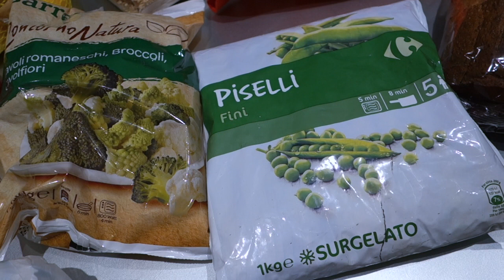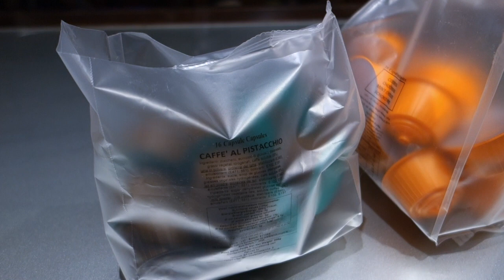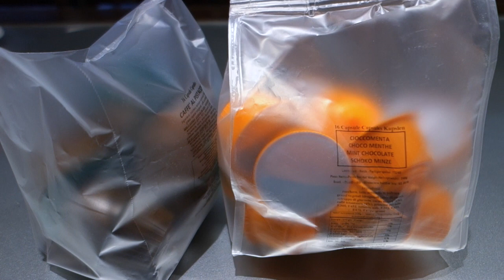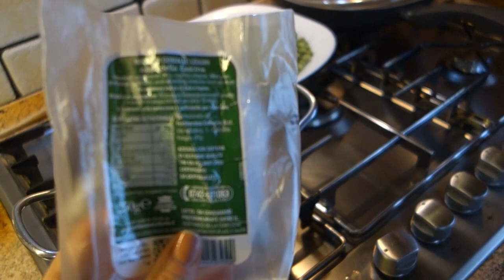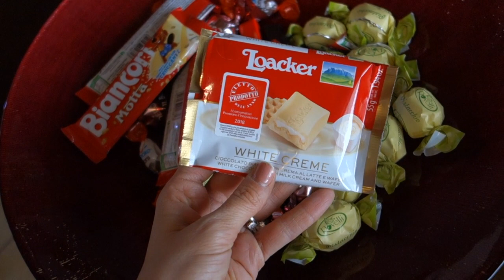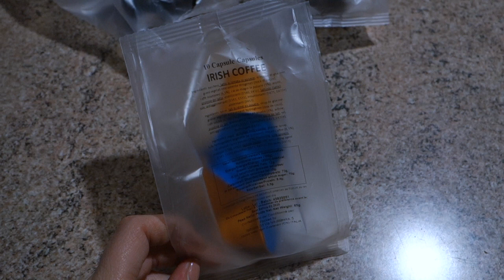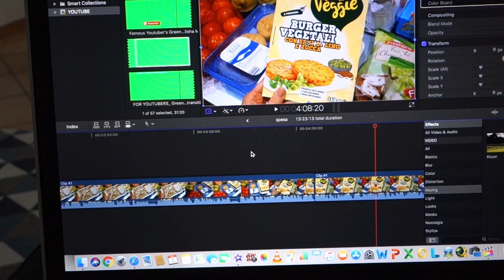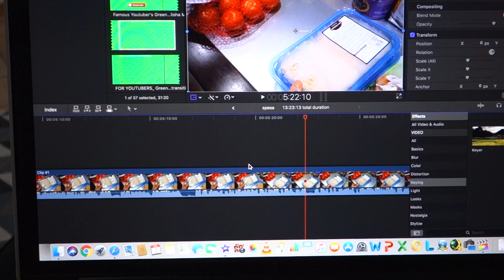SEI INCINTA?? LA DOMANDA PIÙ GETTONATA DEL PERIODO!! - VLOG 01 FEBBRAIO 2019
Buongiorno ragazzi! Nuovo vlog online in cui rispondo alla domanda più "gettonata" del periodo!!

Obiettivo per tutorial 50mm
Telecamera vlog
Ring Light
Memory card

iMovie
BeFunky e PicMonkey per le anteprime video